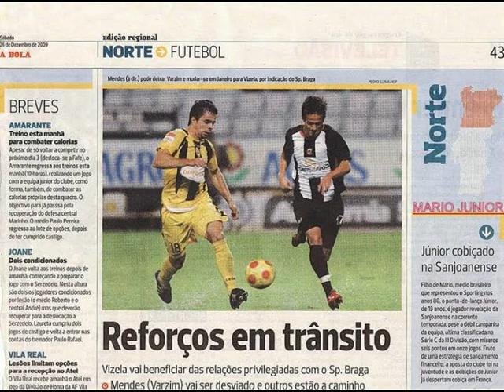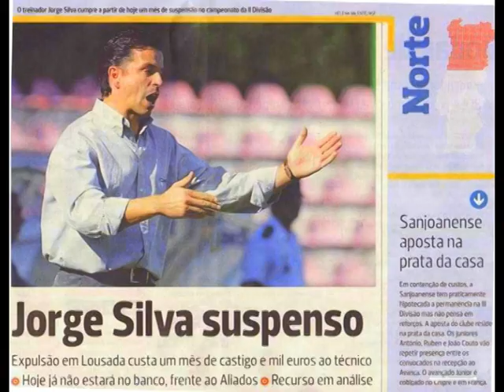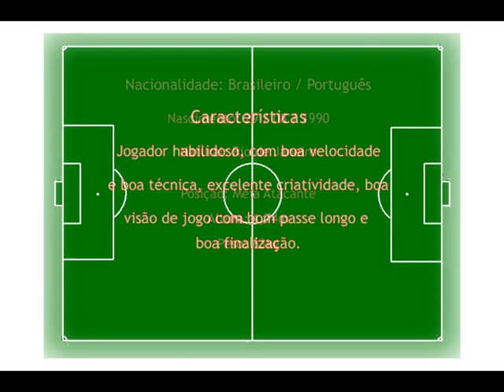Mario Junior 90 - meia atacante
Mario Marques Coelho Junior, meia atacante habilidoso nascido em 1990, com dupla nacionalidade (Brasil / Portugal), 1.74m, 63Kg